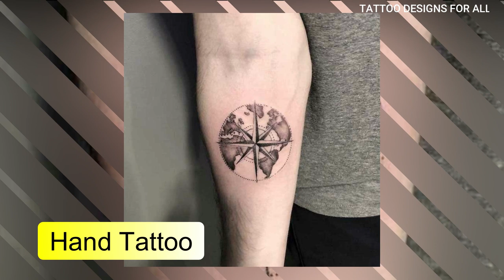Top 40+ New ATTRACTIVE Compass Tattoos For Men | BEST Compass Tattoos For Boys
Top 40+ New ATTRACTIVE Compass Tattoos For Men | BEST Compass Tattoos For Boys | Tattoo Designs For All - Stylish Compass Tattoo Design Ideas For Men 2023